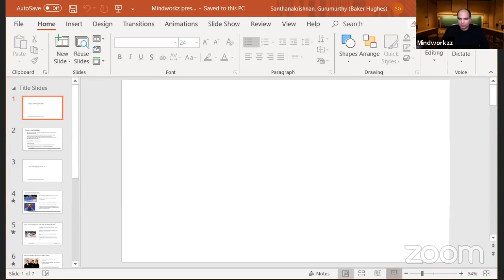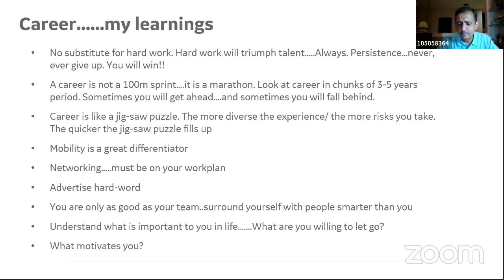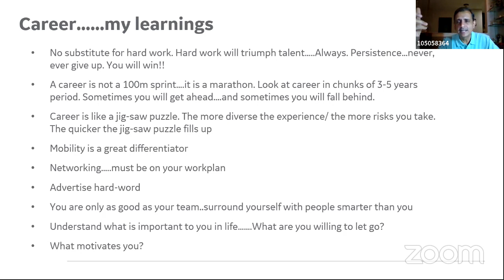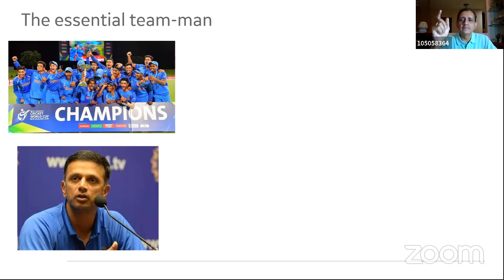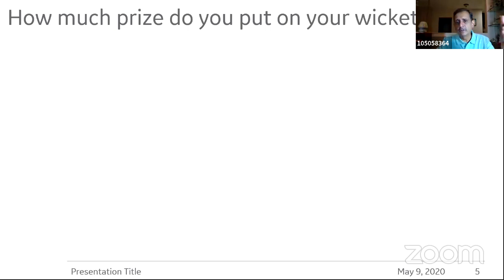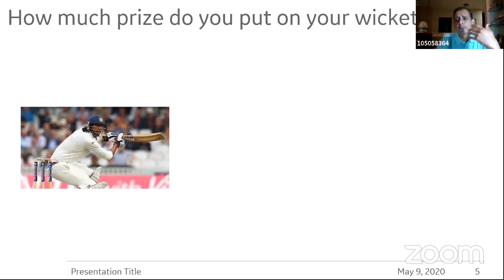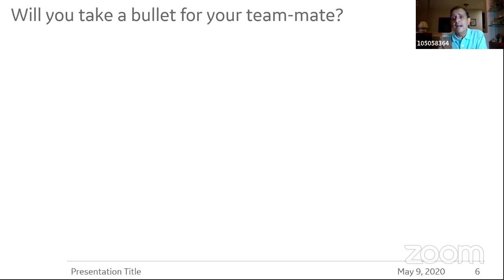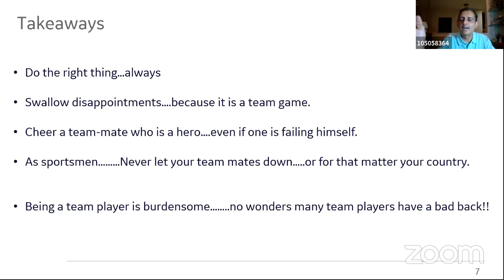Life Lessons 2: Gurumurthy Santhankrishnan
“Success- Life lessons from Illustrious Lives”.
Episode 2 of the series was Conducted by Arun Sharma (Author McGraw Hill, CEO Mindworkzz, IIMB Alumnus) with Gurumurthy Santhanakrishnan ( CEO - Digital Solutions GE Oil & Gas)

Best cat coaching classes in Bangalore
Best cat coaching classes in Hyderabad
cat preparation strategy
online cat preparation
Mindworkzz